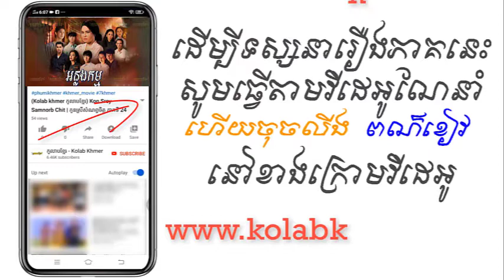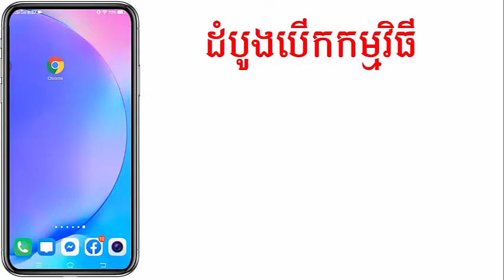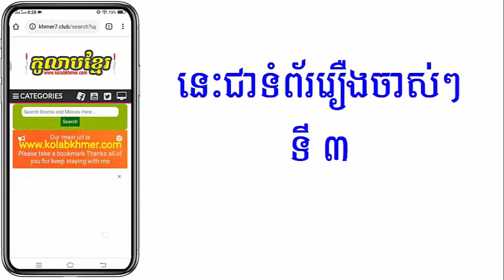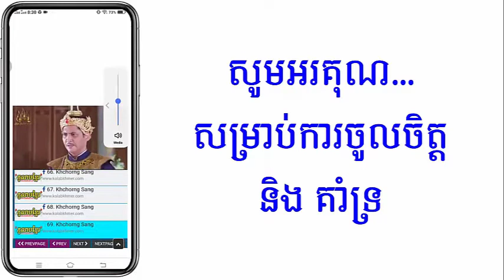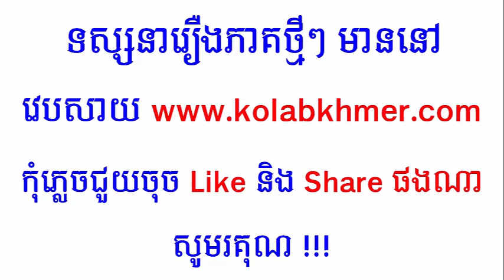(ភូមិខ្មែរ-Phumikhmer) Anlong Kam អន្លងកម្ម